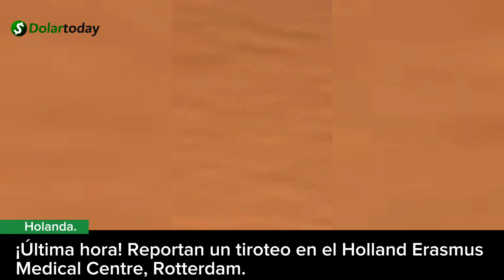¡Última hora! Reportan un tiroteo en el Holland Erasmus Medical Centre, Rotterdam.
En Holanda se registró un tiroteo y este comenzó en un salón de clases con niños en aislamiento por presentar algunas patologías medicas.

Se han reportado múltiples víctimas.

Otras versiones hablan de un sujeto "habría realizado doble tiroteo, cerca a su casa y luego en un hospital en Rotterdam."

Él hombre ya fue detenido y la policía local señala hay múltiples muertos sin determinar el número.